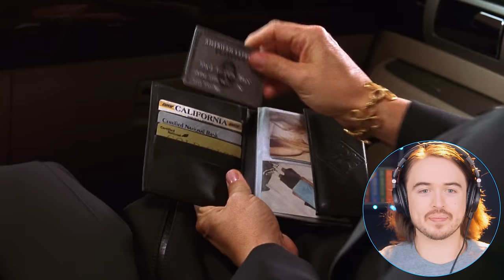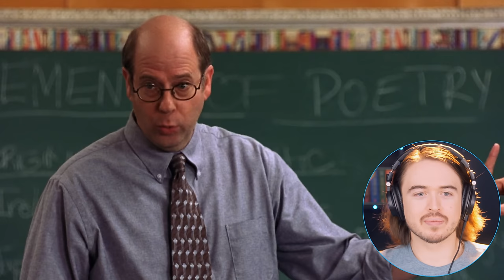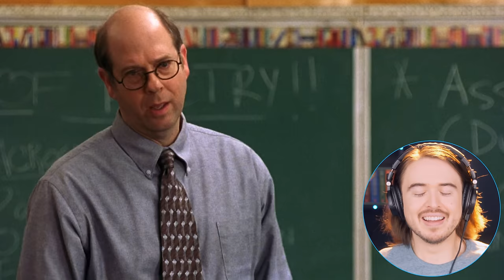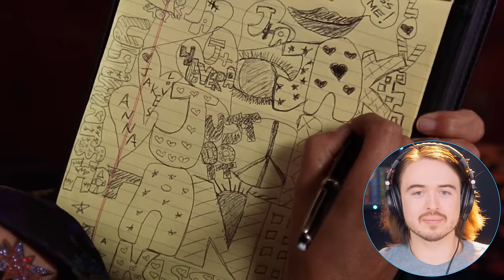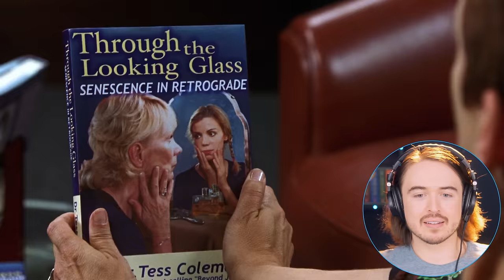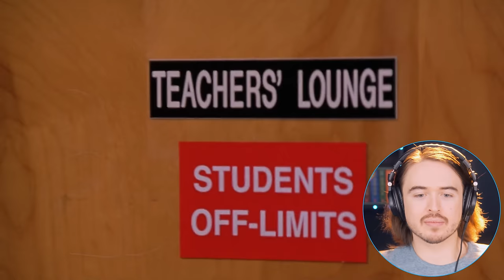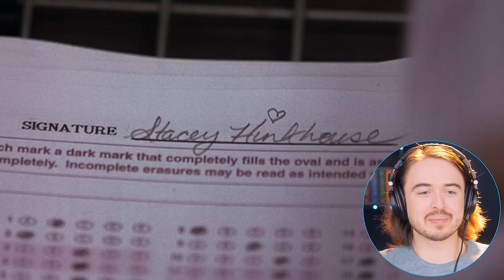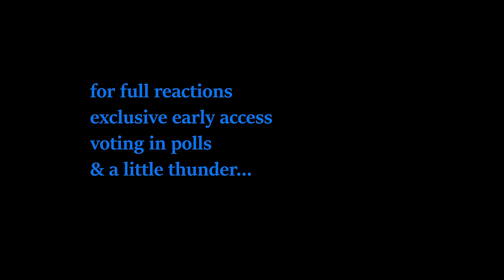*THIS IS WRONG!?* Freaky Friday (2003) Reaction: FIRST TIME WATCHING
My Music Reaction Channel:    / @bite-sizereactions

 • RYYZN - Misfits (...